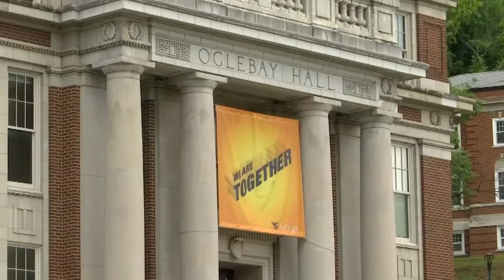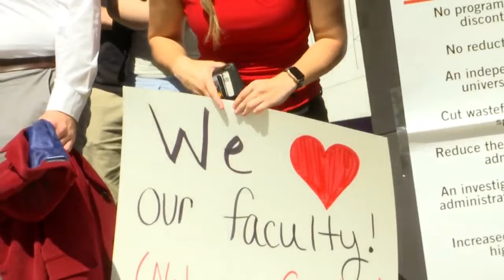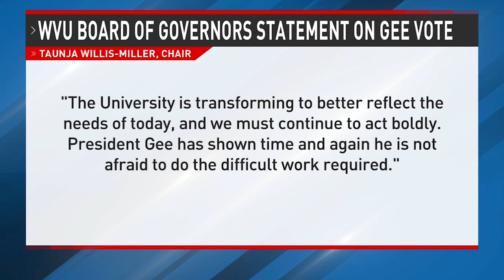WVU faculty approves no-confidence resolution involving president Gordon Gee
More than 800 West Virginia University faculty members passed a no-confidence resolution regarding president Gordon Gee after leadership proposed cutting 32 programs and more than 150 positions at the university.